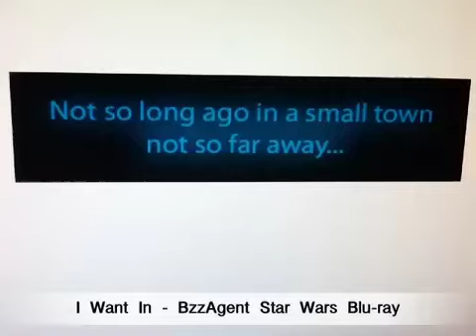BzzAgent Star Wars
I want to bzz about Star Wars the Complete Saga